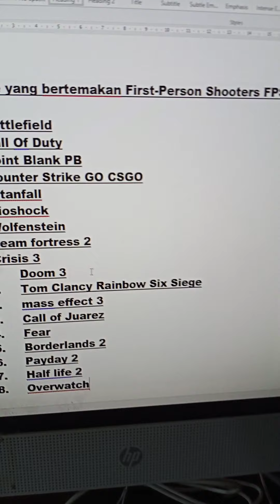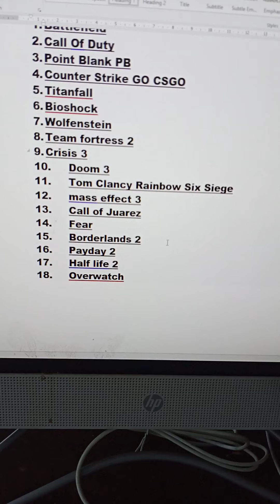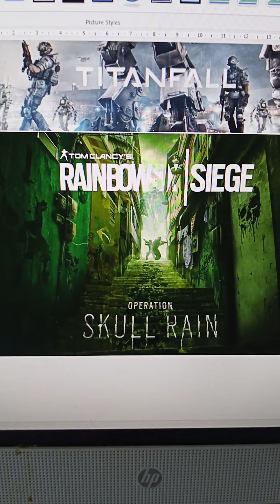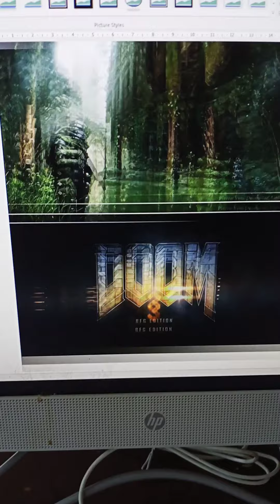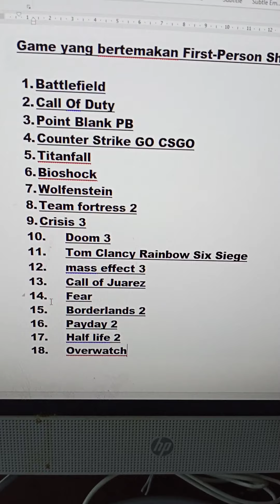18 Game First Person Shooter FPS terbaik dan paling seru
18 Game First Person Shooter FPS terbaik dan paling seru